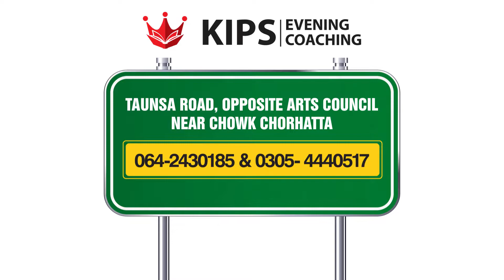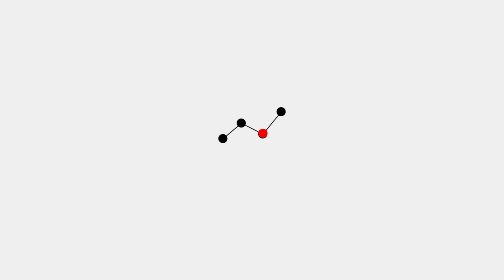KIPS Preparations New Campus Now Open In Dera Ghazi Khan, Chorhatta Chowk!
Tracks of Success Now in Dera Ghazi Khan - Chorhatta Chowk!

Admissions are Open at the KIPS Preparations Dera Ghazi Khan Chorhatta Chowk campus for Evening Coaching & Entry test Prep sessions. Visit campus for details and admission.